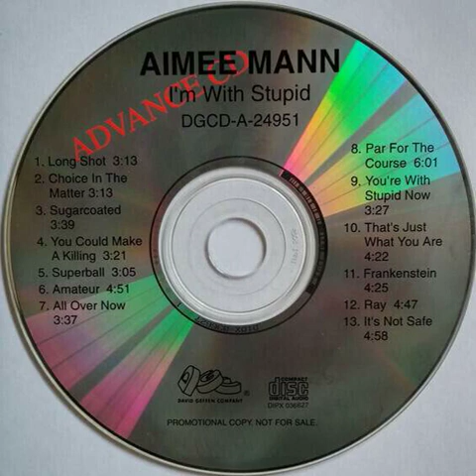Aimee Mann - Long Shot Backwards